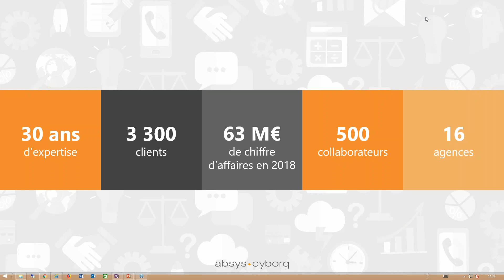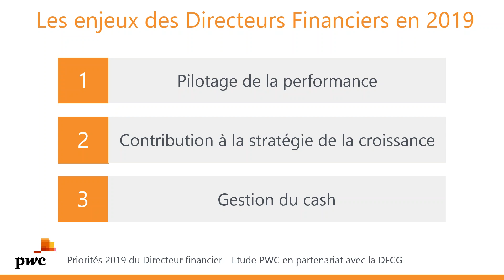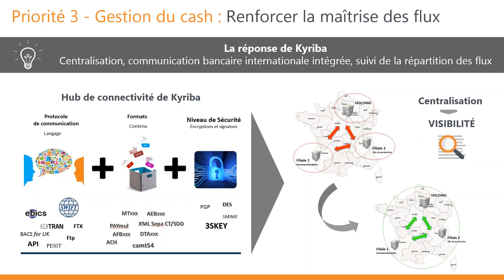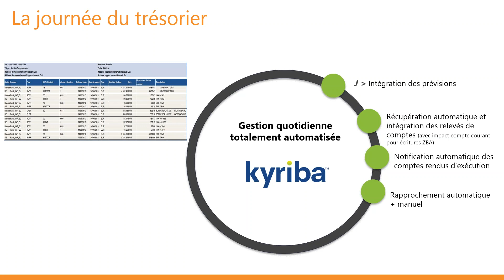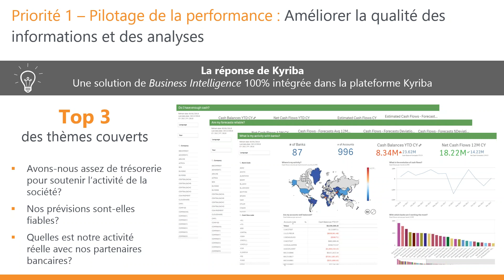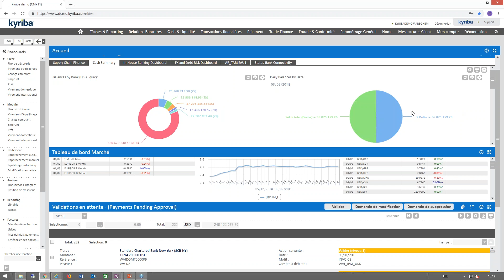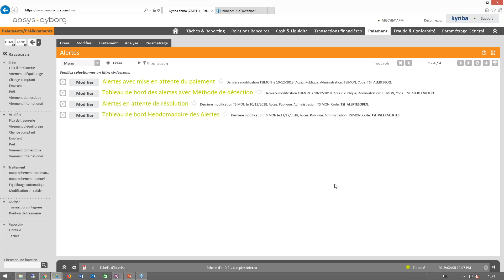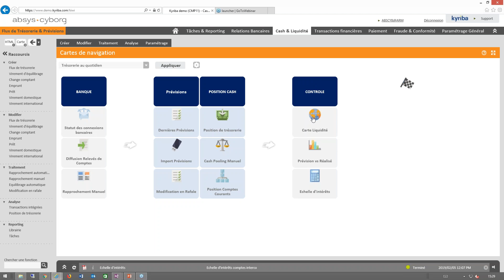Conférence web Kyriba du 05.02.2019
Comment optimiser la gestion de votre trésorerie ?

Découvrez dans cette vidéo  l'offre Kyriba, une offre 100% SaaS qui permet une gestion optimisée de la trésorerie et des risques financiers, de paiements et de BFR.

Vous retrouverez notamment  les tendances clés du marché, ainsi que de nombreux atouts de la solution Kyriba, au travers d'une démonstration.